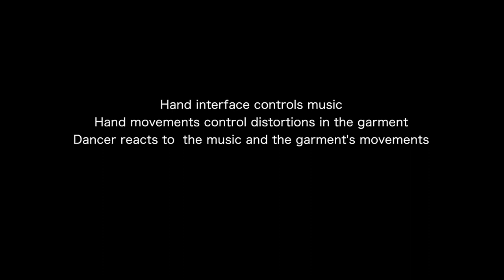Versa n.1: music for dance and wearable garment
Performance presented at Nime 2019 - Selected performances

Music composition, performance and concept: Luiz Naveda
Wearables, concept and garment design: Natacha Lamounier
Dance: Luciana Paludo